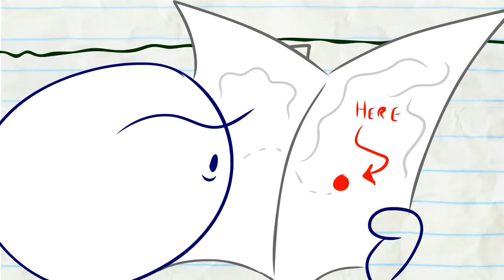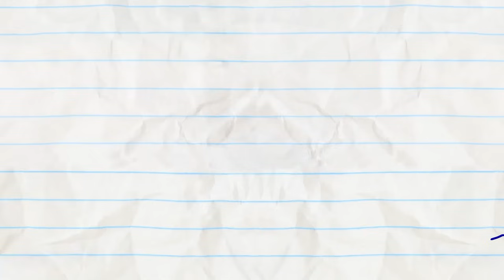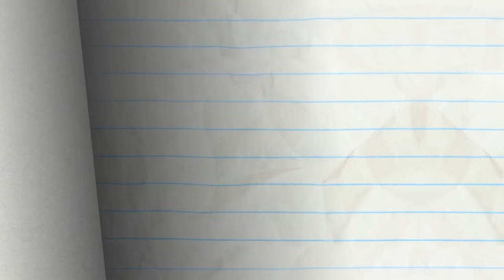Once In A Brew Moon | Pencilmation Cartoons!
Episodes in This Compilation:

00:00 - ONCE IN A BREW MOON

02:39 - ONE PIT WONDER
Have a nice trip, Pencilmate! See you next Fall!

04:59 - LAST ONE MISUNDERSTANDING
Pencilmate starts a chain reaction! How did this start?

07:59 - CRUISIN FOR A BRUISIN

10:54 - HAT TODAY GONE TOMORROW

13:30 - DON'T GIVE A DAM

17:09 - A FORCE OF SIGNATURE

20:42 - TALENT SHOW OFF

23:41 - NO RESTROOM FOR THE WICKED

25:54 - FAN FICTION

28:13 - HAVING A BLAST